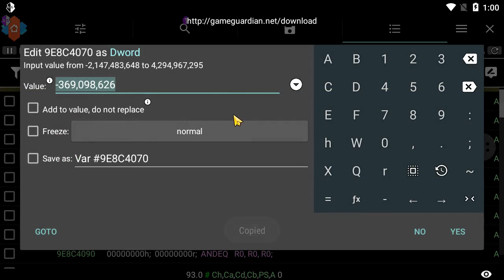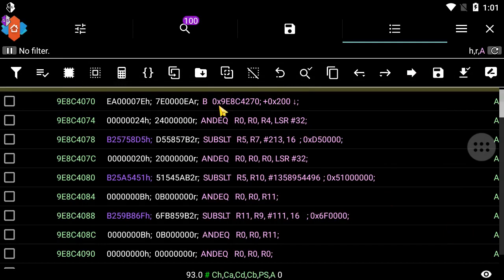93.0: Support for relative addressing in assembler - GameGuardian